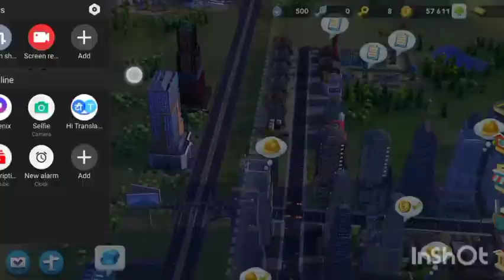SimCity buildit(waste management department)#9 by MarkhorGaming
Markhor gaming
markhorgaming

SimCity buildit gameplay